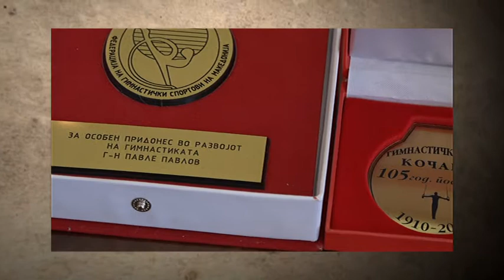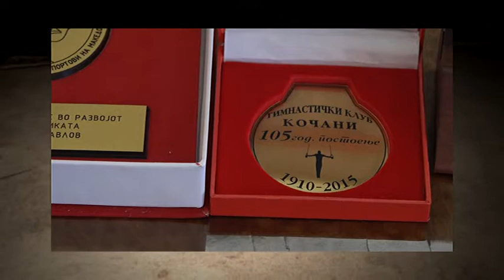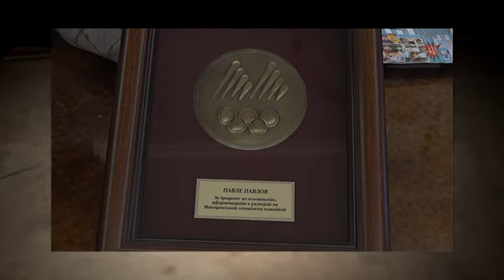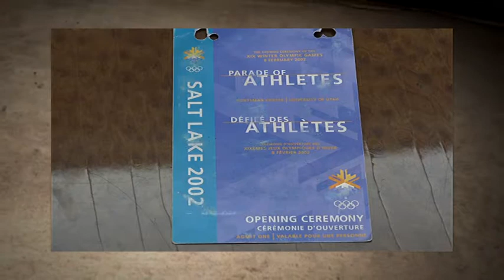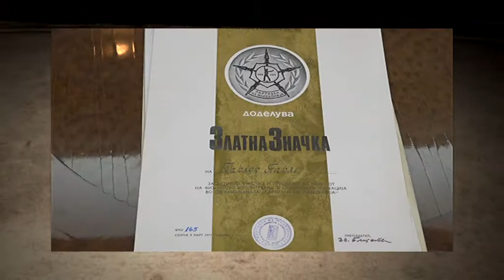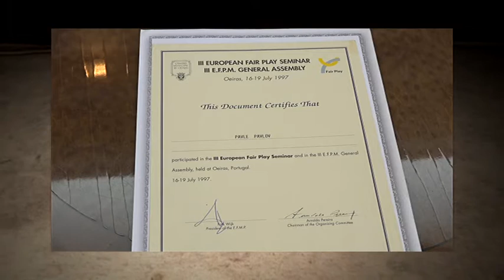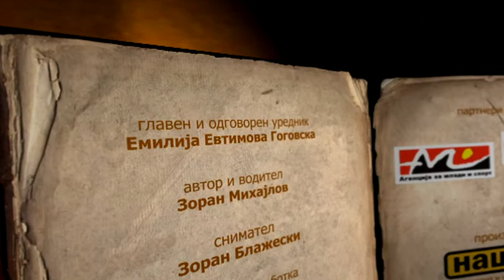MAKEDONSKI SPORTSKI LEGENDI - PAVLE PAVLOV - 2 DEL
Pavle Pavlov bese eden od najdobrite makedonski gimnasticari vo 60-tite godini od minatiot vek.
Toj na nekolku spravi bese povekekraten sampion na Makedonija, a redovno ucestvuvase na prvenstvata na poranesna Jugoslavija.
Potoa, bese karatist i i motociklist, a kako funkcioner bese vodac na makedonskata reprezentacija na zimskite Olimpiski igri vo Salt Lake City